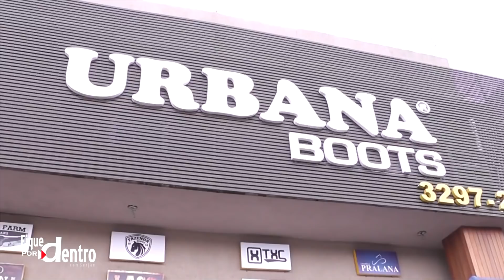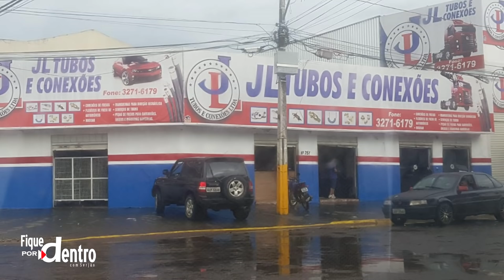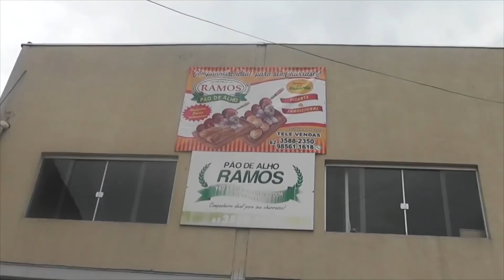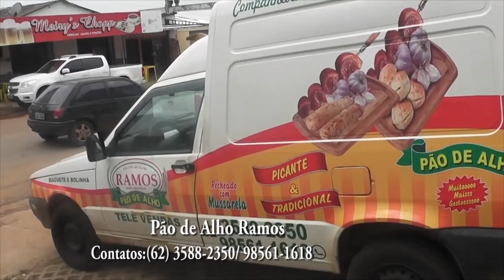Programa Fique por Dentro com Serjão 30/03/2019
Apresentação: Serjão Tcha Tcha Tcha
Edição: Maxwell J. Rodrigues
Filmagem: Lourivan Lira
Direção: Serjão Tcha Tcha Tcha
Postagem: Maxwell J. Rodrigues [Shinevideo]